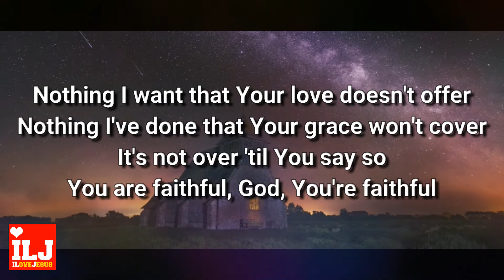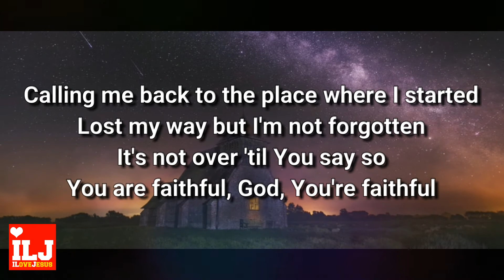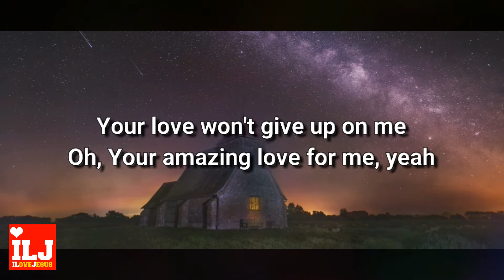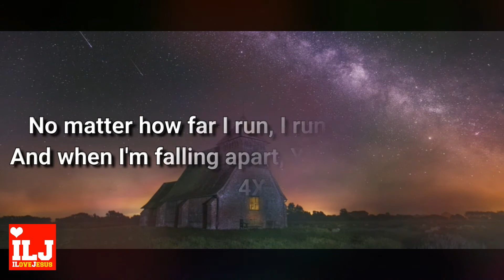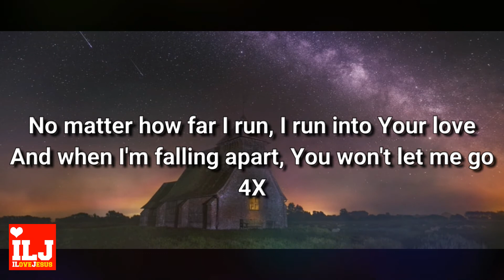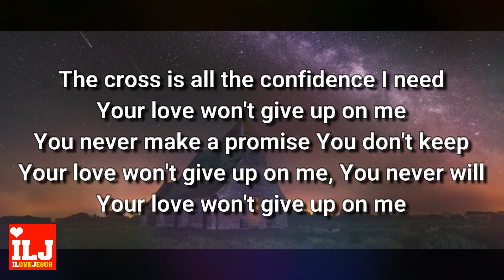Love Wont Give Up [Lyrics] Elevation Worship | ILOVEJESUSMUSIC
For any requests or questions